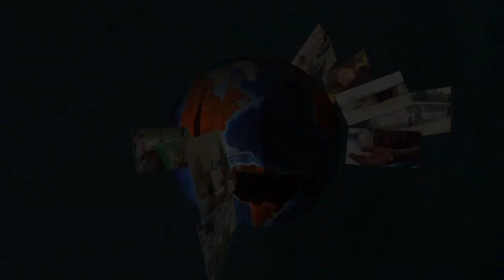El cólera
Una gigantesca campaña de vacunación contra el cólera comenzó este martes en Bangladés para intentar inmunizar a los 650.000 refugiados rohinyás llegados de Birmania, cuyas condiciones de vida insalubres hacen temer una catástrofe sanitaria. Videografía sobre el cólera.